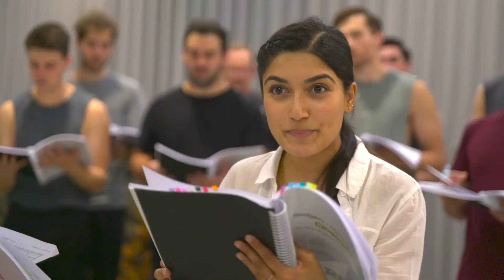7 Questions with Shubshri Kandiah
Before she takes to the stage in the title role of Rodgers & Hammerstein's Cinderella, Shubshri Kandiah sat down to answer 7 questions about her experiences with musical theatre.

Cinderella opens at the Regent Theatre in May 2022 before touring to Brisbane and Sydney.